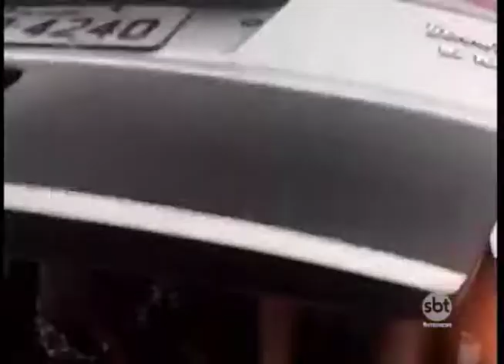Permanecem presos os suspeitos de integrar quadrilha de roubos de cargas